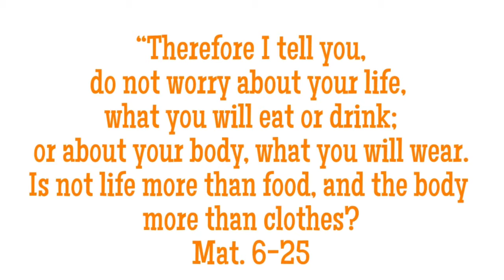This is it Pancit! 3 Ingredients Murang Ulam Pancit! So yummyy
I used our product lettuce iceberg and it is super yummy pancit. Here are the Ingredients that I used

1 lbs pork
1 medium size lettuce iceberg
300 grams chinesse noodles
1 Onions
1 Garlic
Salt and pepper to taste
1 cup of water
Cooking oil depends on your preference or how fatty the pork that you will use.